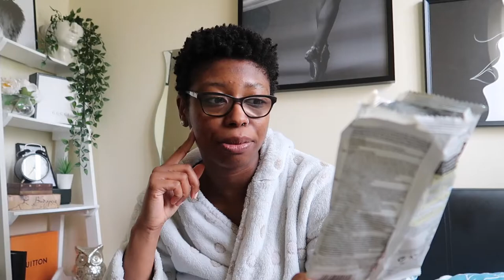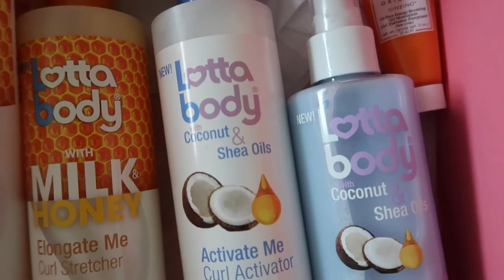WEEKLY VLOG | AMAZON HAUL | TREASURE TRESS UNBOXING | ORGANISING TIPS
I hope you are staying safe and well.

I have another vlog for you today, plenty more vlogs coming soon!

PRODUCTS MENTIONED

Amazon Grey Storage Boxes

Amazon Glass Containers

Thank you for the love and support always 💛

👗 Depop: shanshannie 👗

I upload a video once a week on Monday evenings.